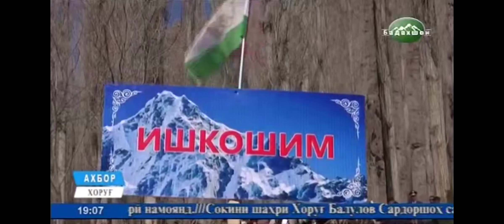In the Gorno-Badakhshan Autonomous Region, the spring contract plan was fulfilled by 102.5%. (01.04)